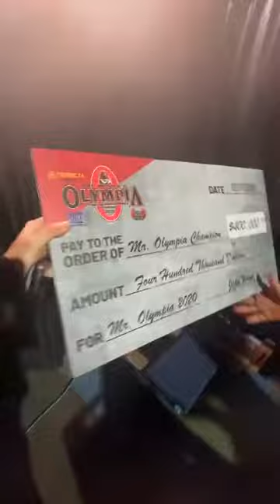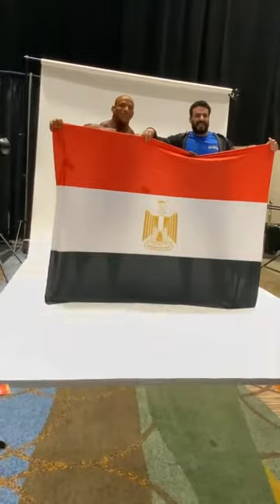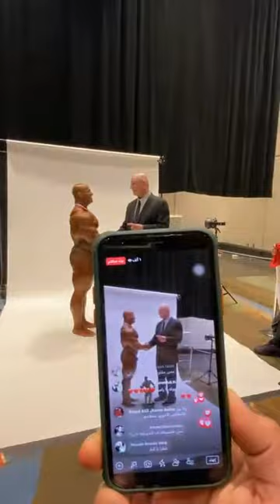The new Mr.Olympia 2020 MAMDOUH "Big Ramy" ELSSBIAY